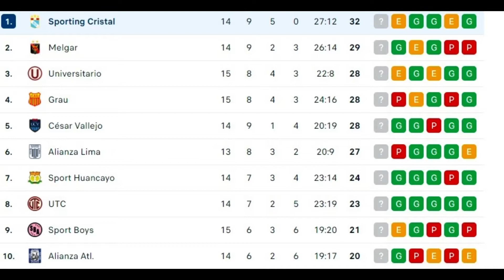RESUMEN SPORTING CRISTAL - UNIVERSITARIO / Análisis y Opinión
Hola celestes que tal, en esta ocasión les traigo el análisis del  Sporting Cristal - Universitario por la fecha nro 15 del Clausura. Un empate 0-0 que nos mantiene aún en la punta y deja sin chances de nada a la u. Un partido muy intenso en el que Cristal fue superior y estuvo muy cerca de ganarlo. Lamentablemente dos palos nos negaron la victoria.

Nuestro siguiente partido será ante Sport Boys en Villa el Salvador el sábado a las 3:30pm.